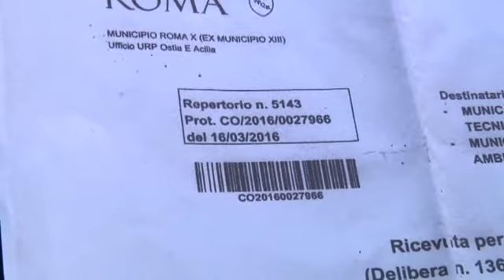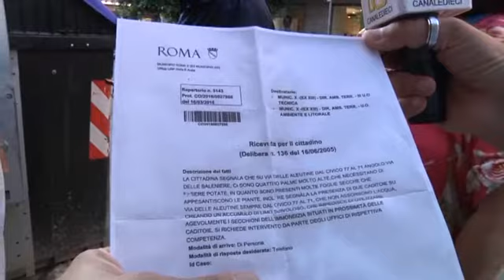Ostia: cassonetto scomparso - Canale 10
Il cassonetto dei rifiuti indifferenziati e' scomparso quasi due mesi fa e l'Ama non l'ha ancora sostituito.  Disagi per i residenti
di via delle Aleutine, ad Ostia